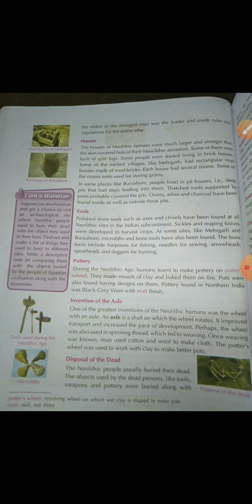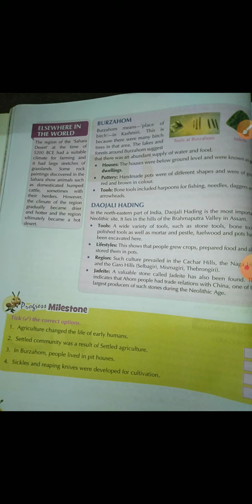CH - 3, FARMERS & HERDERS, PART - 2, SUBJECT - SOCIAL SCEINCE ( HISTORY ), GRADE 6